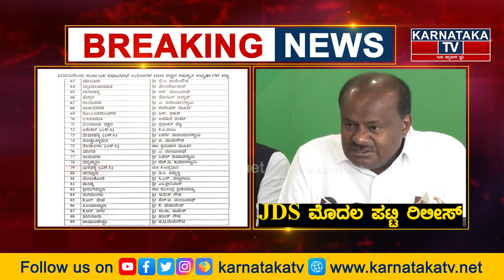JDS ಮೊದಲ ಪಟ್ಟಿ ರಿಲೀಸ್ | HD Kumaraswamy | CM Ibrahim | JDS Candidate List | Karnataka TV News